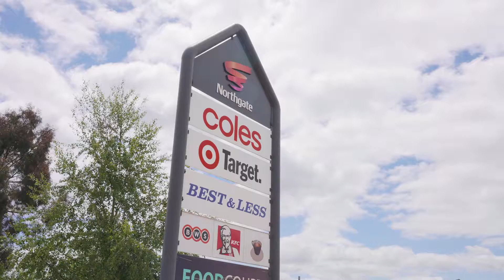13 Jasandra Drive, Montrose | Belle Parker | BelleParker@homes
13 Jasandra Drive, Montrose
Belle Parker
BelleParker@homes